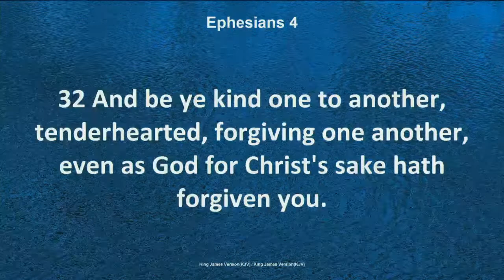How We Poison Ourselves